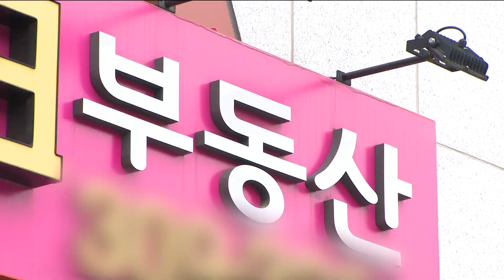지난 달 주택 월세 거래가 전세 첫 추월_SK broadband 서울뉴스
[기사내용]
지난 달 서울을 포함한 전국의 임대차 거래 가운데
월세 비중이 50%를 넘어
전세 거래량을 처음 추월한 것으로 나타났습니다.

국토교통부에 따르면
지난달 전국의 전월세 거래는 총 25만8318건으로

이 가운데 월세가 13만 2백여 건으로 50.4%를 차지해
12만823건 전세 거래량을 웃도는 것으로 확인됐습니다.

국토부는 월세 비중이 늘어난 것은
지난 2020년 7월 도입된 '임대차 3법'의 영향에다

지난해 6월 전월세 신고제 시행 후
오피스텔과 원룸 등 준주택 월세 계약 신고가 늘어나
월세 비중이 확대된 것으로 분석했습니다.

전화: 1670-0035